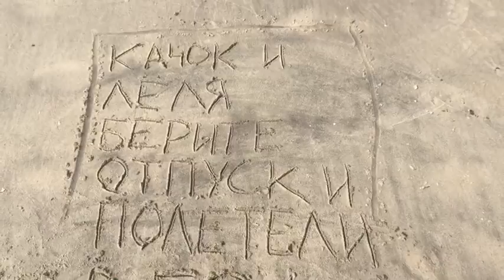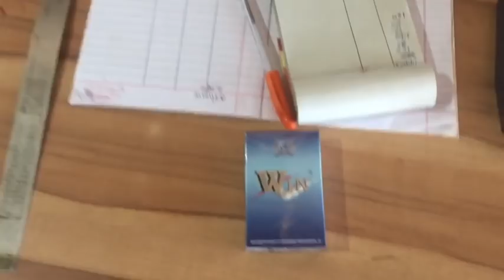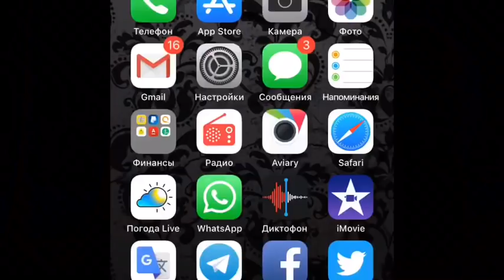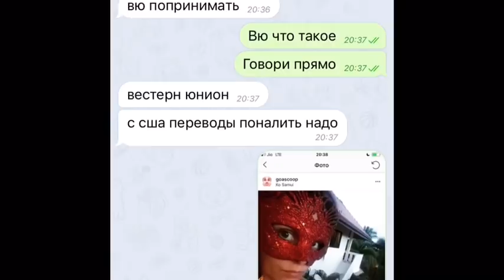ИНДИЯ ГОА GOA ОДНИМ ГЛАЗОМ ОПАСНОСТИ ГОА СКОЛЬКО ДОЛЖЕН ЗАРАБАТЫВАТЬ МУЖЧИНА И ПЛЯЖ АШВЕМ В ГОА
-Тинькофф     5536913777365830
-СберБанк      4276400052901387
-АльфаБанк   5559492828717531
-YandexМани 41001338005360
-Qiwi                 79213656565